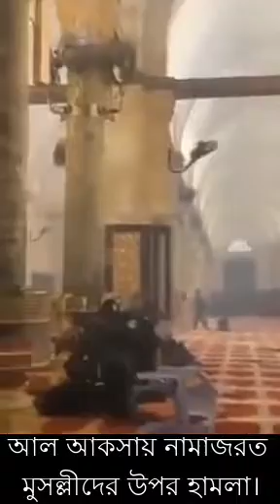রমজানে আল আকসায় নামাজরত মুসল্লীদের উপর হামলা। আল-আকসা মসজিদ চত্বরে ইসরায়েলের হামলা | Israiler Hamla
ইসরায়েলের নিরাপত্তা বাহিনীর উপস্থিতিতে পূর্ব জেরুজালেমের আল-আকসা মসজিদ চত্বরে হামলা চালিয়েছেন বেশ কয়েকজন ইহুদি বসতি স্থাপনকারী ।

রোববার সকালে ওই হামলা হয় বলে আল জাজিরার প্রতিবেদনে জানানো হয়েছে।

ইহুদি বসতি স্থাপনকারীদের হামলার কয়েক ঘণ্টা আগে মসজিদ প্রাঙ্গণে থাকা ফিলিস্তিনি মুসল্লিদের উপর হামলা চালায় ইসরায়েলের পুলিশ।

প্রত্যক্ষদর্শীর বরাত দিয়ে ফিলিস্তিনের বার্তা সংস্থা ওয়াফা জানিয়েছে, রোববার ভোরে ফজরের নামাজ পড়তে আল-আকসা মসজিদে উপস্থিত হন ফিলিস্তিনিরা। ইহুদি দর্শনার্থীদের চলাচলের পথ করে দিতে সে সময় মুসল্লিদের বেধড়ক পেটায় ইসরায়েলি পুলিশ।

ওয়াফার প্রতিবেদনে আরও বলা হয়, ওই সময় কম পক্ষে ছয় ফিলিস্তিনিকে গ্রেপ্তার করা হয়। এদের মধ্যে আল-আকসা মসজিদের প্রহরী ফাদি আয়লান, ইসলামিক ওয়াকফ কাউন্সিলের কর্মচারী আলি ওয়াজুজও রয়েছেন।

হামলা ও গ্রেপ্তারের পাশাপাশি আল-আকসা মসজিদে প্রবেশে বিধিনিষেধ বাড়িয়েছে ইসরায়েলি পুলিশ। ৪৫ বছরের কম বয়সী ফিলিস্তিনি মুসল্লিদের মসজিদে ঢুকতে দেয়া হচ্ছে না।